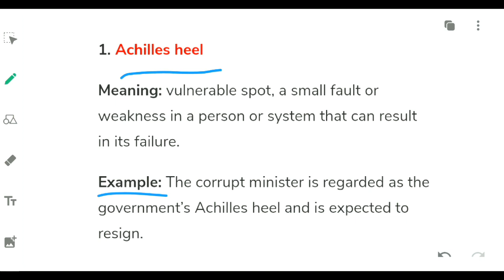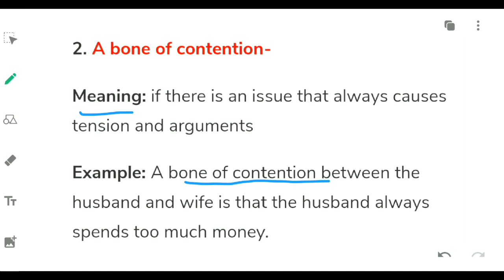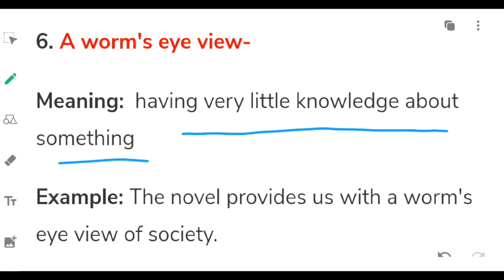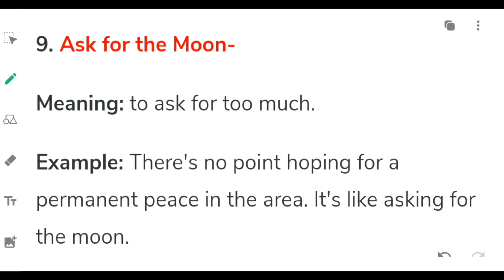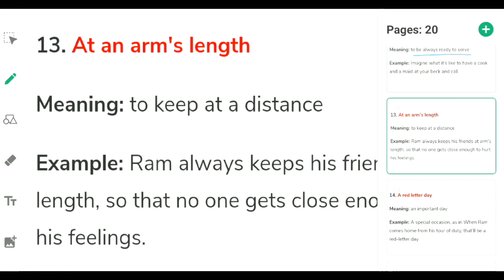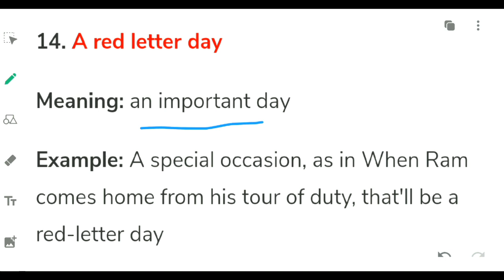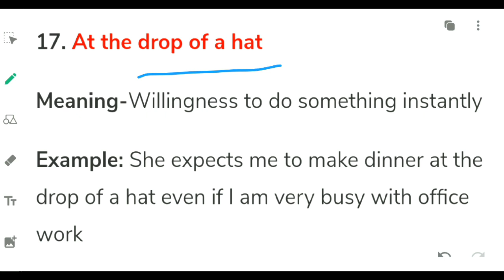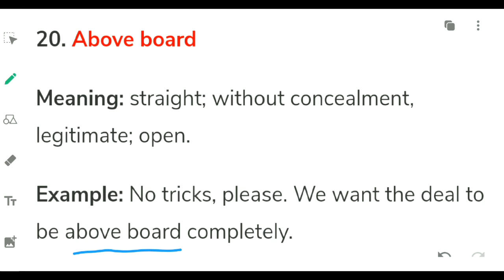English Questions for WB PSC Clerk exam 2019 - Mock - model question - English Grammar practice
This is English MCQ Video with answers practice set for West Bengal PSC Clerk Exam 2019.
I discussed in details each & every point.

English for psc wb exam 2019
english model question for psc clerk 2019 exam
english question for wb psc
wbpsc english preparation
psc clerk english syllabus
clerk english question
wb psc clerk english practice set
english for psc clerk exam 2019
wbpsc english question pdf download
psc clerk english syllabus and question type
psc clerkship exam mock test 2019